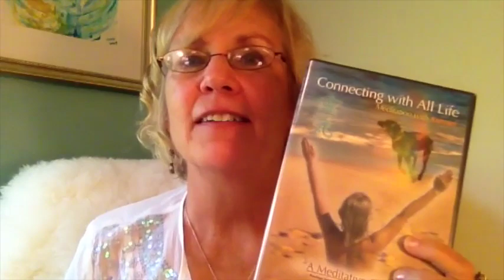5 Keys to Clarity - How to Increase Your Intuition | Kumari Healing - Energy Alchemy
EVERYONE is Intuitive… and everyone can be a Healer and Alchemist, with support and training These are innate abilities within all of us, yet they may be lying dormant and suppressed as it certainly hasn’t always been COOL to be a healer and claim your direct connection to SOURCE (think witch hunts, Inquisitions, and the dominant belief that only rational mind left brain thinking is real, and you start to get the picture).

xoxo Kumari Kumari Healing Energy Alchemy for Soul-full Evolution

Longing for a compassionate, conscious global community offering intuitive guidance and energy alchemy tools for spiritual growth, profound healing, and real transformation?  Consider joining our Awakening Healers Collective